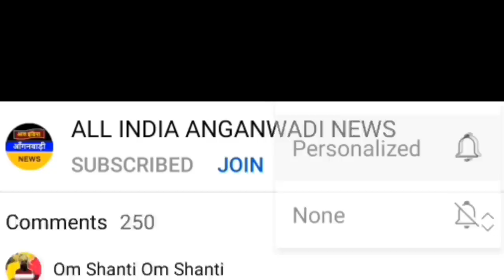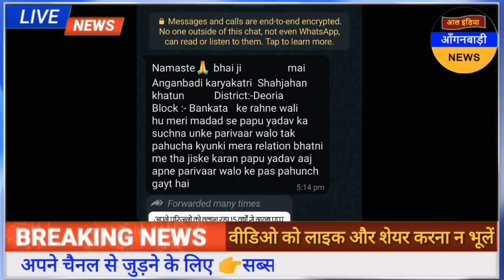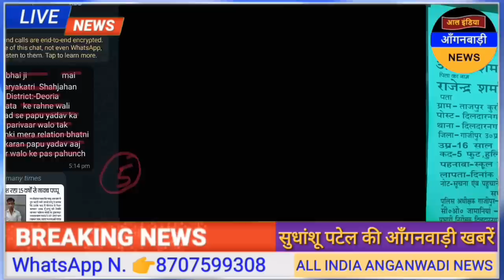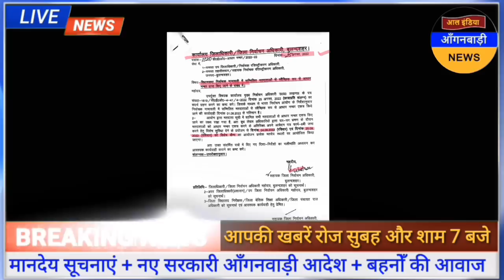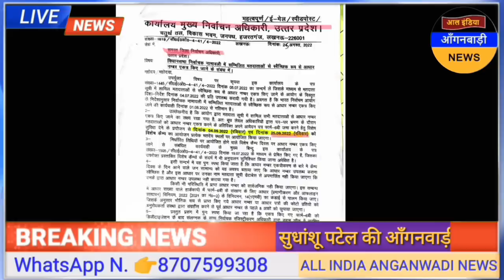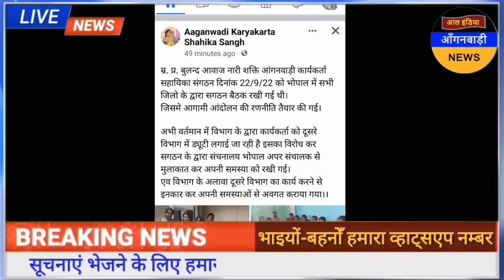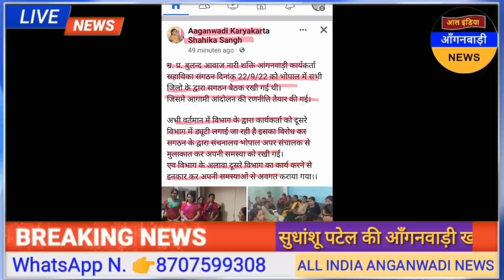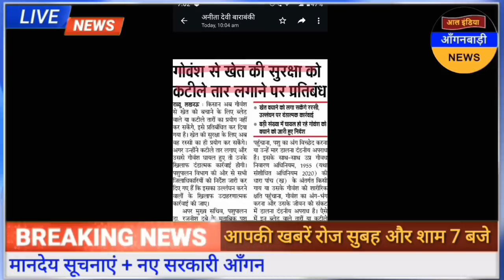आल इंडिया आंगनवाड़ी न्यूज़ | आज 25 सितंबर सुबह 7 बजे की आंगनवाड़ी खबरें